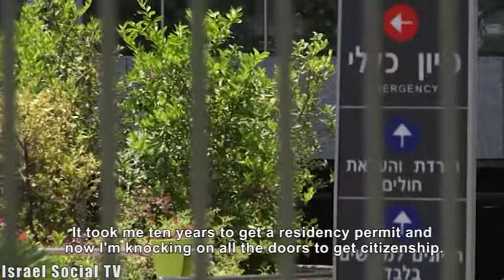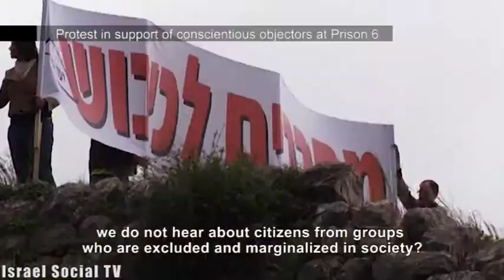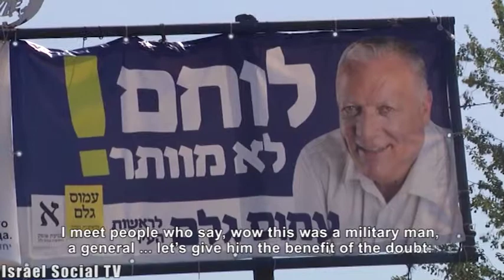Social Order 31/12/2013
This week in our "Social Order" edition: Dilapidated housing for migrants working in agriculture. Unhealthy status - the right to health for victims of the Citizenship Act. Army as a springboard into Israeli society -- is this really so? Nabi Samwil -- a village in a cage. Who has an anarchist ID? Saturday - join caregivers in their struggle.